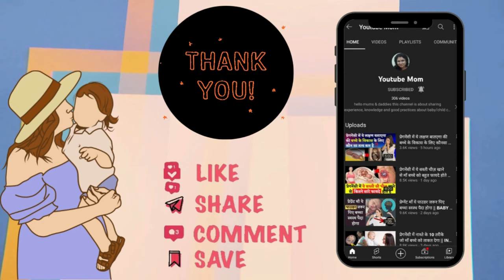नवजात के लिए कौनसा साबुन, क्रीम बेस्ट है ? 😱🤔 𝗕𝗘𝗦𝗧 𝗦𝗢𝗔𝗣 𝗙𝗢𝗥 𝗡𝗘𝗪𝗕𝗢𝗥𝗡 - सबसे अधिक पूछा गया सवाल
नवजात के लिए कौनसा साबुन, क्रीम बेस्ट है ? 😱🤔 𝗕𝗘𝗦𝗧 𝗦𝗢𝗔𝗣 𝗙𝗢𝗥 𝗡𝗘𝗪𝗕𝗢𝗥𝗡 - सबसे अधिक पूछा गया सवाल जानिए क्या और कैसे।

👉  𝗙𝗘𝗥𝗧𝗜𝗟𝗜𝗧𝗬 𝗧𝗜𝗣𝗦 𝗩𝗜𝗗𝗘𝗢𝗦:
youtube saheli pregnancy,youtube saheli channel,youtube saheli all videos,youtubesaheli,youtube mom,youtubemom,youtube saheli,pregnancy care,pregnancy care tips for women,pregnancy care youtubemom,pregnancy care youtubesaheli,youtubemom pregnancy care,danger in pregnancy,harmful item during pregnancy,precaution during pregnancy,precaution in pregnancy, avoid in preganncy,dont in pregnancy,dos and donts in pregnancy,bachcon ko kaise nehlaye,bacho ke face pr sabun lagana chiye ya nahi,chote baccho ko kb se nahlana shuru kare,baby ko kaise nehlaye,baccho ke liye kon sa sabun sahi hai,newborn baby ko kaise nahlaye,kya new born baby ko soap se nahlana sahi hai,baccho ke nahane ka sabun,bacho ke face ke liye,how to use baby soap,bacho ko natural bath kese de,baby soap and shampoo,when to use soap on a newborn baby,can we use soap on babies,bathing bar for babies